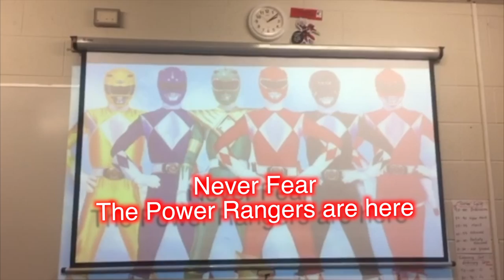St Attracta's Community College Power Rangers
One Good Idea Schools Competition 2019